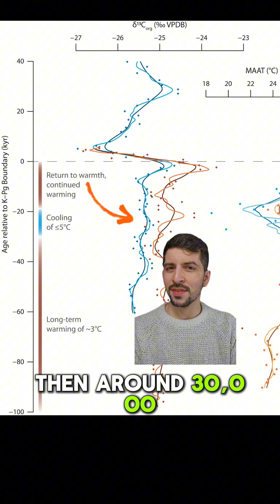What KILLED the Dinosaurs?